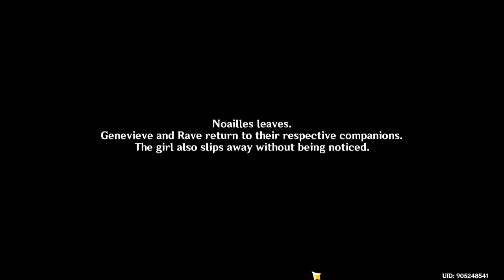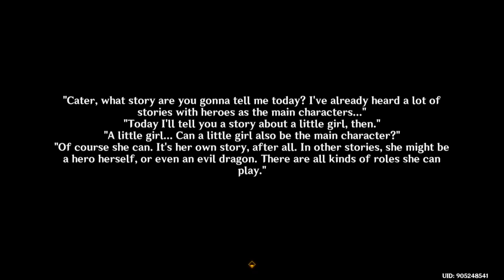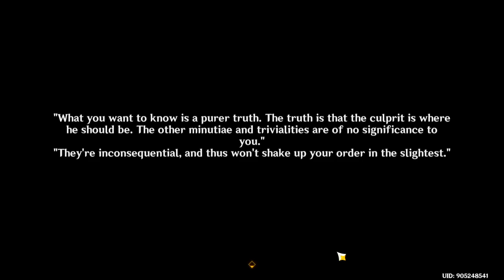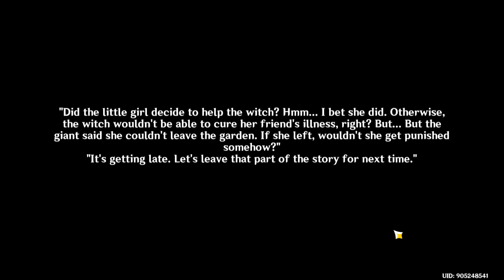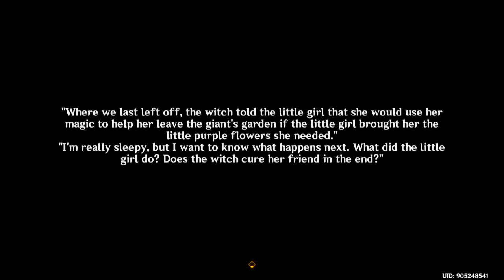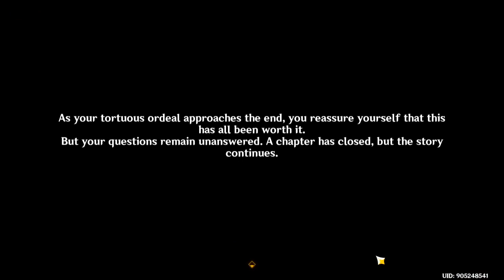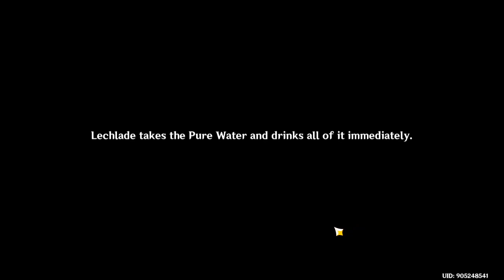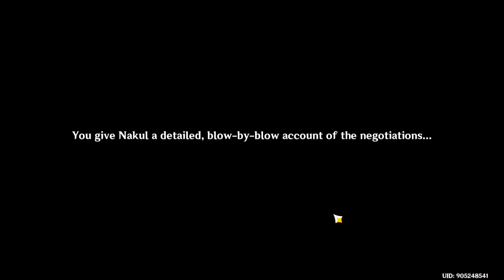Genshin Impact 231103 1949 ssit 23-639 Unfinished Comedy (1)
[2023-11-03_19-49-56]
Game of the Rich